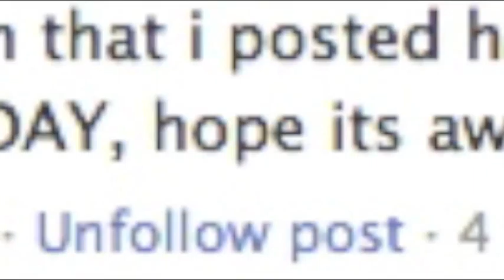happy birthday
Almost certain that i posted happy birthday already, but HAPPY BIRTHDAY, hope its awesome :) xx